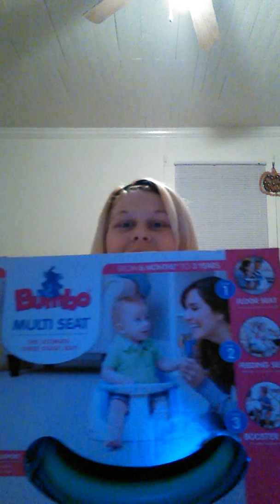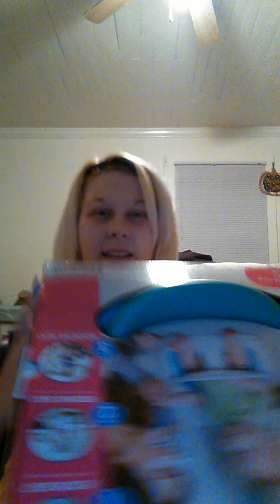It's another haul yall!!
another trip to BBW and Wal-Mart!